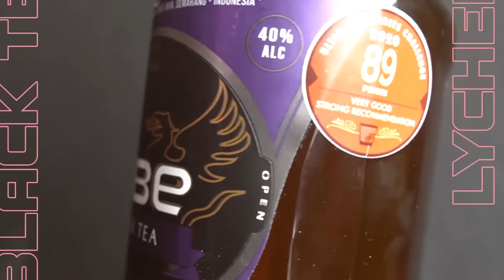EPS. 11 UDAH KENAL SODARA SODARA WITH VIBE - ARI LESMANA | LIBURAN BARENG, INDUSTRI & IDEALIS | 21+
[Deskripsi Kecil Untuk VIBE INDONESIA dan Penonton Uus Kamukita]
Aduhhh karena ada banyaknya komen mengeluh karena kesalahan teknis dari editor yang pelupa dan bukan kesalahan dari siapapun yang menyebabkan quote tidak muncul jadi videonya diupload ulang ya agar kalian bisa screenshot dan tag di IG Bapak Uus seperti biasanya. Maaf kan saya ya teman teman, maaf kan saya ya VIBE INDONESIA. Doakan saya ya teman teman sekalian, semoga gak di omelin eh pasti di omelin sih tapi yaudah saya terima konsekuensinya, semoga masih ada kerjaan untuk saya besok :(
Oiya mau gimanapun tetap minum VIBE dengan bertanggung jawab ya :)

                                                                                                 - Syahrul Editor -
[KONTEN 21TAHUN KE ATAS]
Konten Udah Kenal Sodara Sodara bareng Ari Lesmana yang akan membahas Liburan Bareng, soal indsutri dan idealisme bersama VIBE bagaimana keseruannya langsung tonton aja
Mau order VIBE caranya tinggal buka vibe24jam terus registrasi dan ingat harus udah 21 tahun ke atas.
Minumlah dengan bertanggung jawab dan beli di tempat yang terpercaya dan original
Follow juga social media VIBE INDONESIA